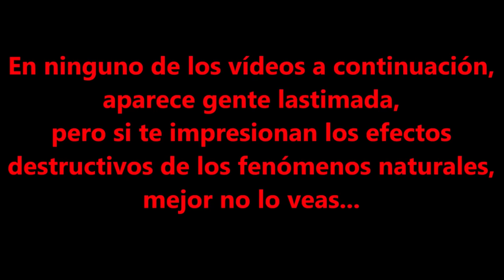Videos de Desastres Naturales 2 / Tornados y Superceldas